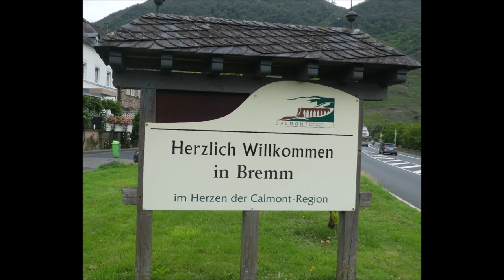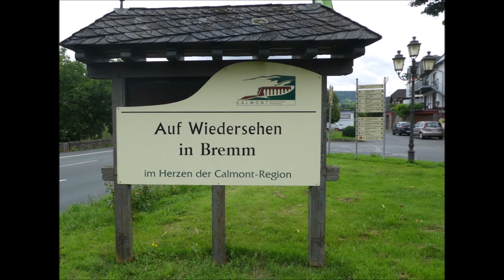Bremm an der Mosel * Bildimpressionen * 12.08.2023